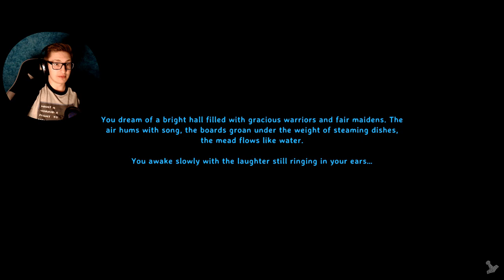OVER THE MOUNTAIN - Valheim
{PT 17} yo it's cold up here